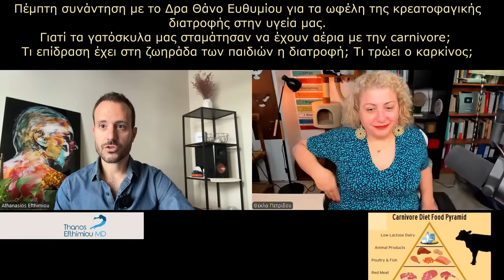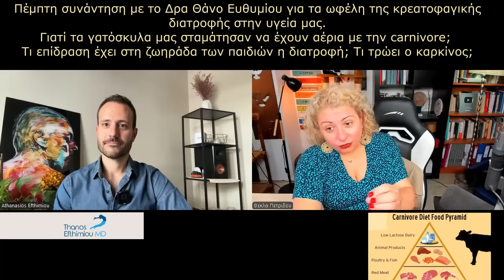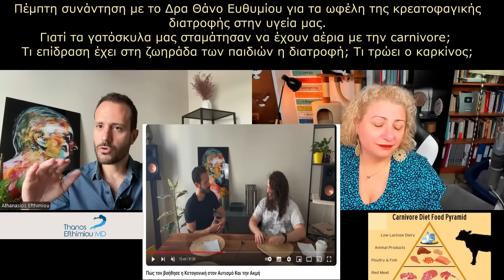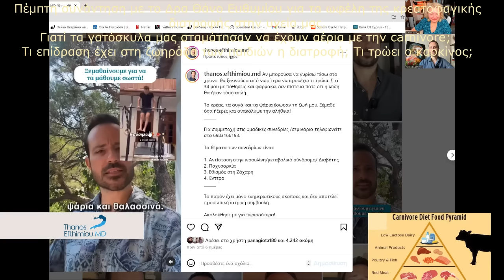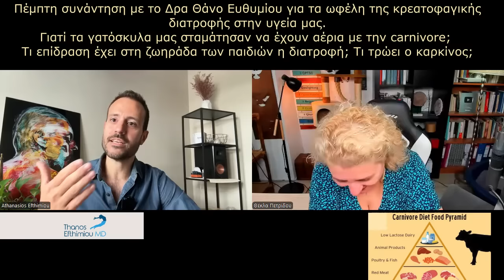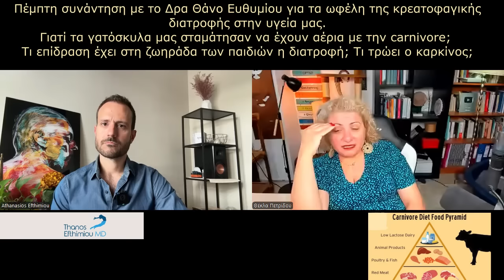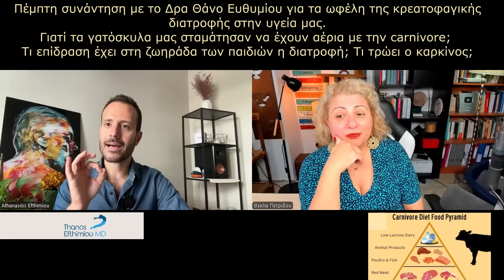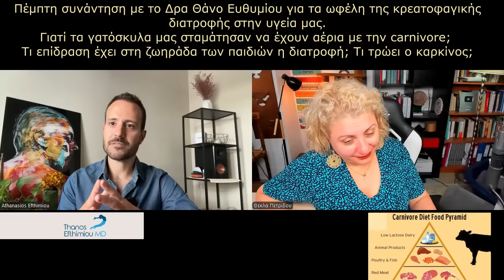Carnivore εδώ. Τι επίδραση έχει στη ζωηράδα των παιδιών η διατροφή; Τι τρώει ο καρκίνος;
Πέμπτη συνάντηση με το Δρα Θάνο Ευθυμίου για τα ωφέλη της κρεατοφαγικής διατροφής στην υγεία μας
Γιατί τα γατόσκυλα μας σταμάτησαν να έχουν αέρια με την carnivore;
Τι επίδραση έχει στη ζωηράδα των παιδιών η διατροφή; Τι τρώει ο καρκίνος;

Βίντεο: Πώς τον βοήθησε η Κετογονική στον Αυτισμό Και την Ακμή

Πού μπορείτε να βρείτε το Δρα Θάνο Ευθυμίου:
Μπορείτε να βρείτε το γιατρό εδώ: